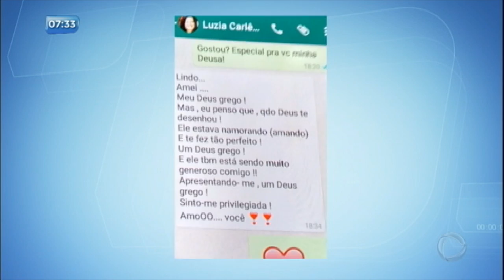Família de merendeira assassinada recebe ameaças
Familiares de Maria Luzianira já registraram três boletins de ocorrência após receberem ameaças. A merendeira desapareceu e foi encontrada morta dentro do porta-malas do próprio carro, em Peruíbe, no litoral de São Paulo. O mistério que envolve o caso de amor, traição e morte ainda não foi desvendado pela polícia.